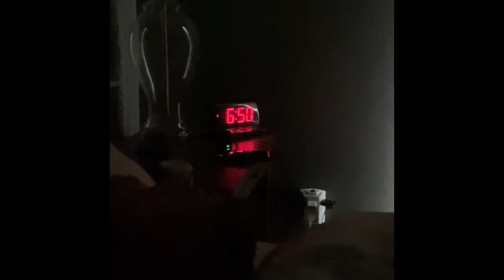Bringing home Puppy!